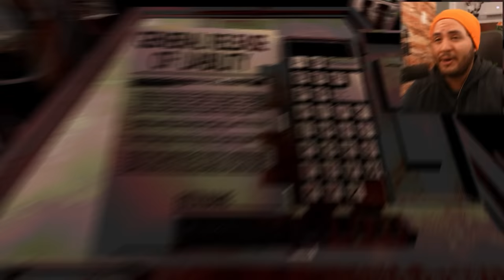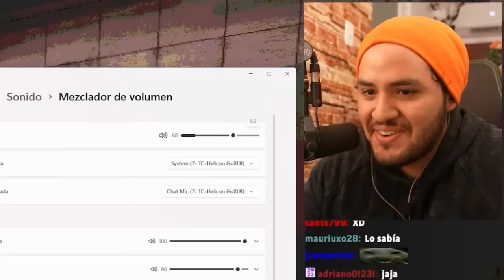UN JUEGO MUY INTENSO | Buckshot Roullete [COMPLETO]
¿Y tú jugarías este juego a cambio de tu vida?